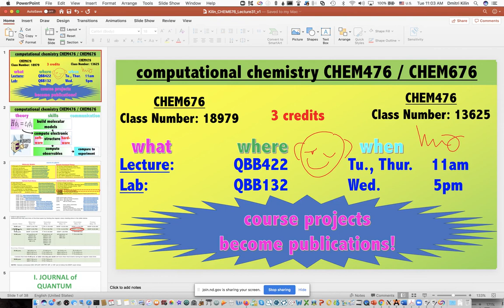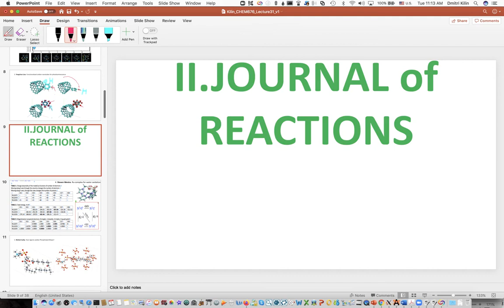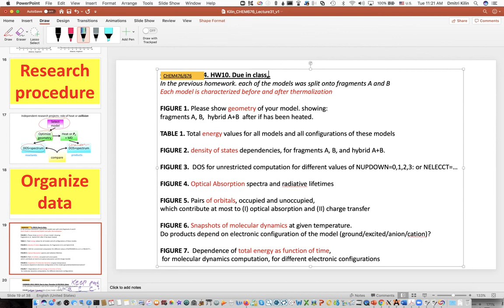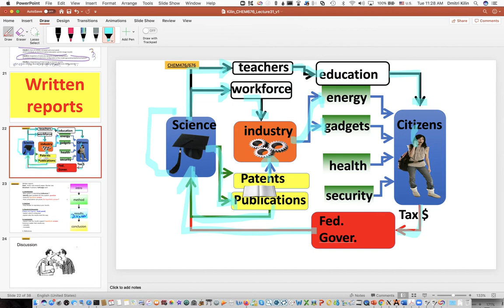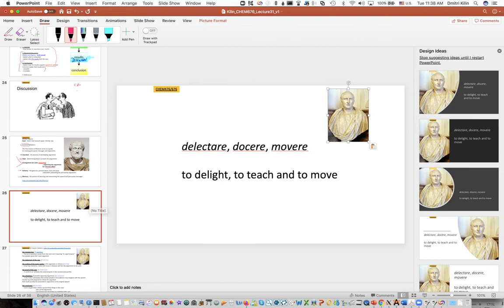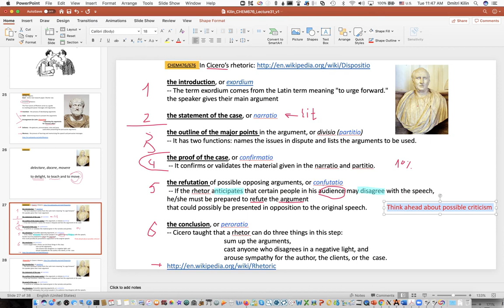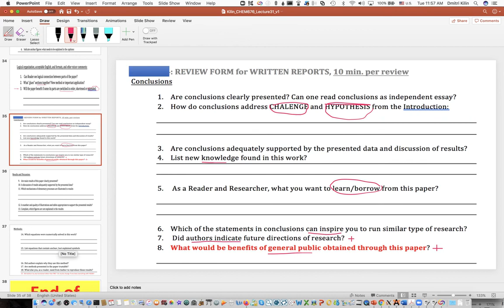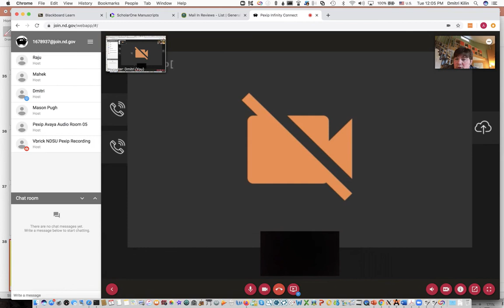CHEM676, LECTURE 31: HOW TO WRITE.